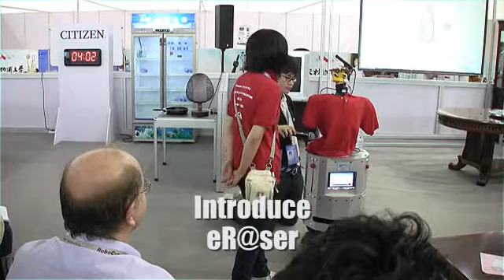BestOf RoboCup-At-Home 2008